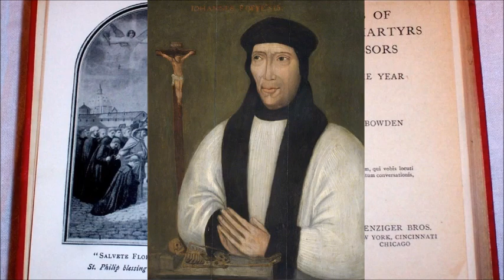English Martyrs: St. John Fisher ~ Always the Same (24 April)